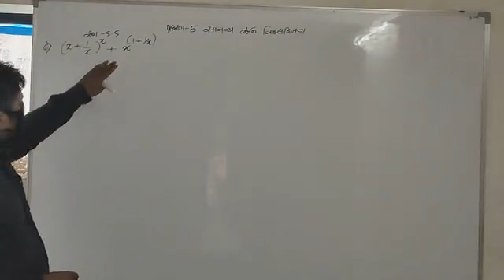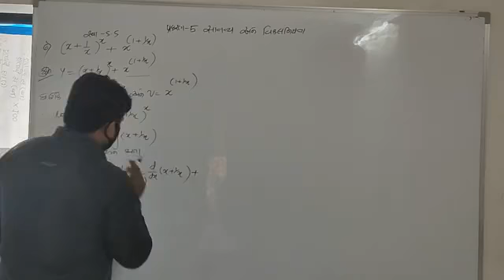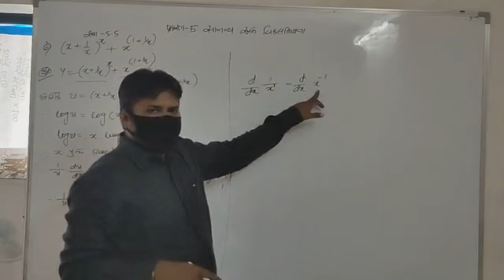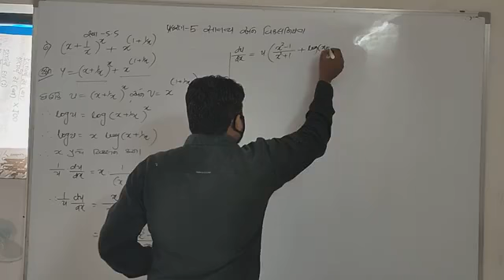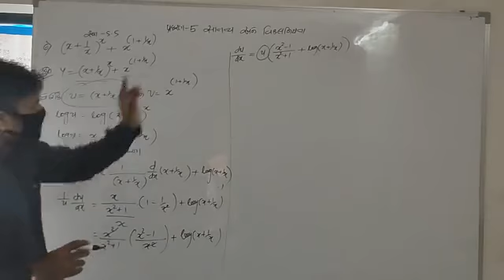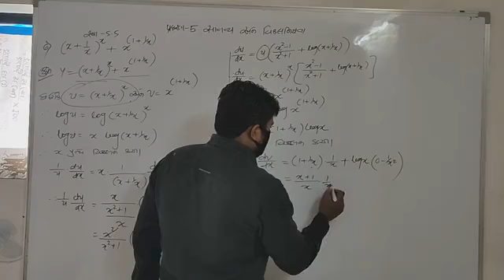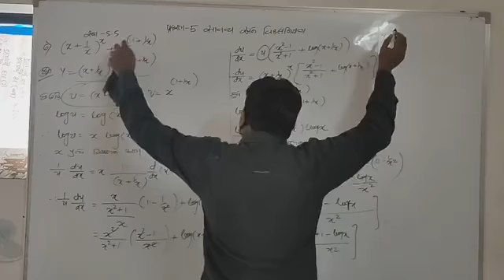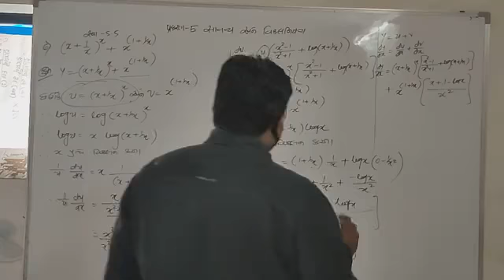12th maths,cha-5, Exercise-5.5,example-6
12maths,ncert